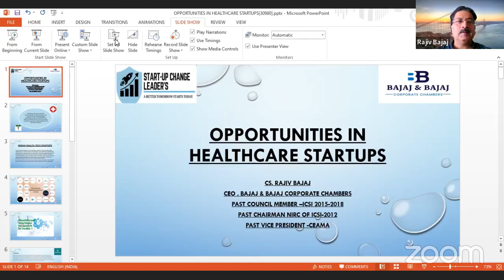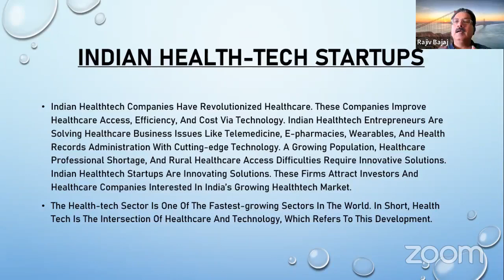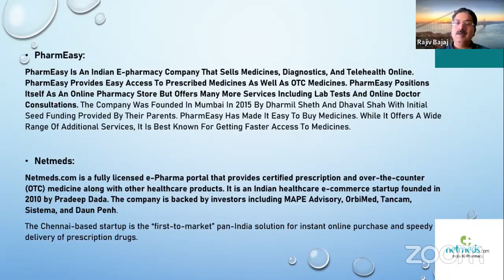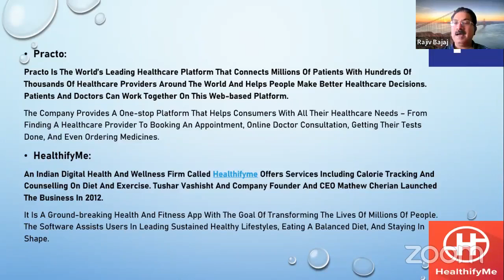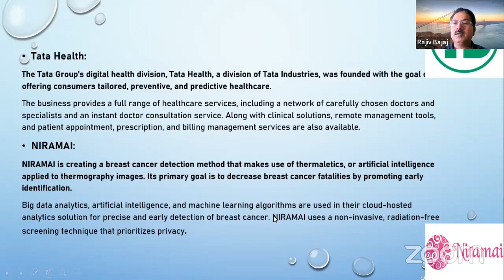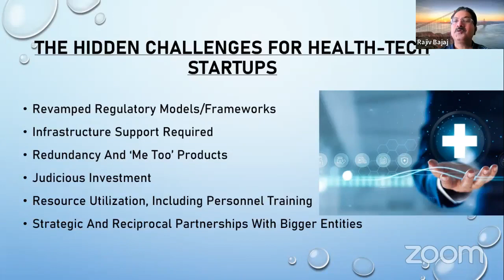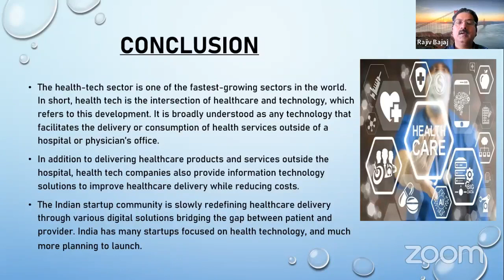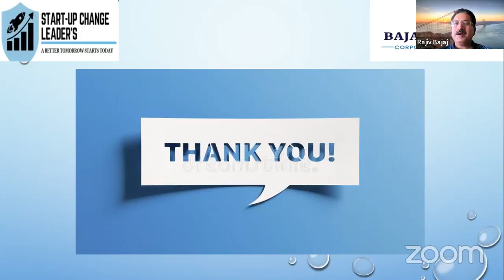Opportunities in the Healthcare Sector - CS Rajiv Bajaj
There are many opportunities in the healthcare startup industry. Here are a few areas where you could potentially focus your efforts:

Telemedicine: With the advent of technology, telemedicine has gained a lot of popularity. Startups that offer telemedicine services are in demand, especially with the ongoing COVID-19 pandemic.

Health data analytics: Startups that help healthcare providers and insurers to make sense of the large amounts of health data that they collect are in high demand. These companies help to identify trends and patterns that can lead to better patient outcomes.

Medical devices: The market for medical devices is always growing, with new innovations being developed all the time. Startups that focus on developing new and innovative medical devices have a lot of potential.

Health education: Startups that aim to educate people on how to live healthier lifestyles are always in demand. This could include anything from mobile apps to online courses.

Healthtech platforms: There is a growing demand for healthtech platforms that bring together patients, doctors, and other healthcare providers. These platforms can help to streamline the healthcare process and improve patient outcomes.

Overall, there are many opportunities in the healthcare startup industry. Whether you're interested in technology, data analytics, medical devices, or education, there is likely a startup opportunity that matches your interests and skills.

Healthcare startups have the potential to change the world in several ways. Here are a few examples:

Improving access to healthcare: Healthcare startups can make healthcare more accessible by offering affordable and convenient solutions. For example, telemedicine startups can bring medical care to remote areas or to patients who have difficulty traveling to see a doctor.

Advancing medical research: Healthcare startups can contribute to medical research by developing new technologies or therapies that can improve patient outcomes. For example, startups that focus on developing gene therapies, immunotherapies, or regenerative medicine can potentially cure diseases that were once considered incurable.

Enhancing patient engagement: Healthcare startups can improve patient engagement by offering personalized and interactive solutions that encourage patients to take an active role in their healthcare. For example, startups that develop mobile apps, wearable devices, or online platforms can help patients monitor their health, track their progress, and receive feedback and support.

Reducing healthcare costs: Healthcare startups can help to reduce healthcare costs by developing solutions that are more efficient, less expensive, and less invasive than traditional treatments. For example, startups that develop artificial intelligence (AI) algorithms or machine learning models can help healthcare providers to diagnose diseases earlier and more accurately, which can lead to fewer hospitalizations and lower healthcare costs.

Overall, healthcare startups have the potential to change the world by improving access to healthcare, advancing medical research, enhancing patient engagement, and reducing healthcare costs. By developing innovative solutions that address the biggest challenges in healthcare, startups can make a significant impact on the lives of millions of people around the world